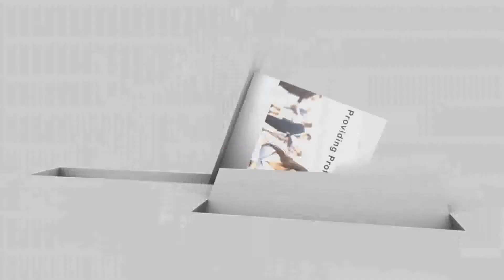Mahogany Limousine Service video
Mahogany Limousine Service, offers a touch of class to any special occasion and also provides an extra level of comfort and safety. You will definitely enjoy your evening to the fullest.